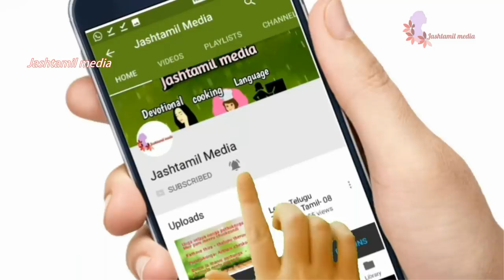பணம் உங்களிடம் வந்து கொண்டே இருக்க தினமும் காலையில் எழுந்ததும் இதை சொல்லுங்கள்!